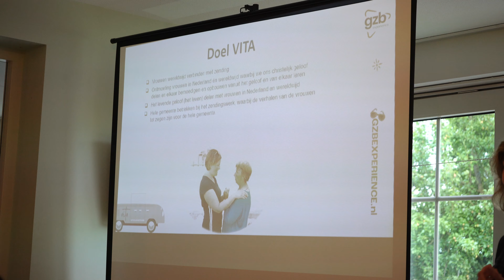AFTERMOVIE | VITA avond Genemuiden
Afgelopen donderdag 13 juni organiseerde VITA een vrouwenavond in Genemuiden. Bekijk hier de aftermovie!